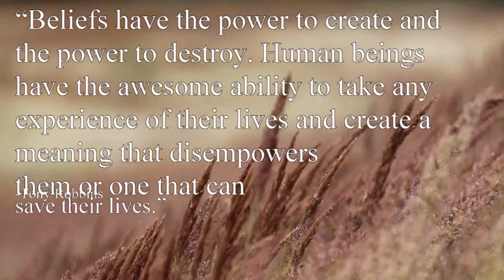Tony Robbins quote Beliefs Have the Power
Shepard thinks... Tony is right!

"“Beliefs have the power to create and the power to destroy. Human beings have the awesome ability to take any experience of their lives and create a meaning that disempowers them or one that can save their lives.” Tony Robbins"